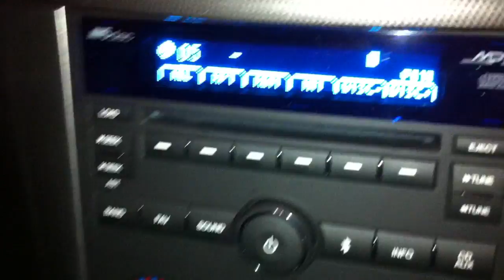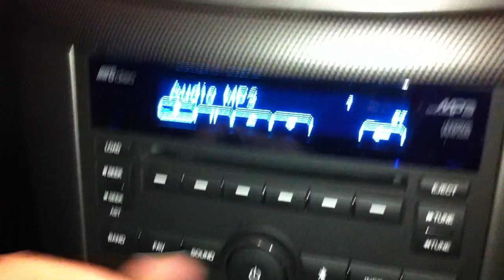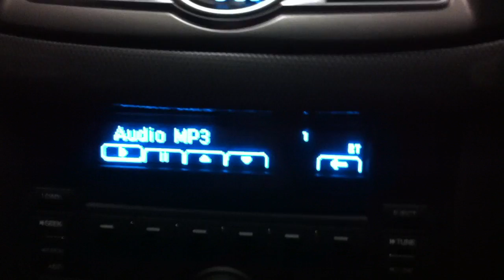Pairing my ipod touch to my new car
it works with ipod touch,iphone,mobile devices that has bluetooth and more.
car Holden Captiva